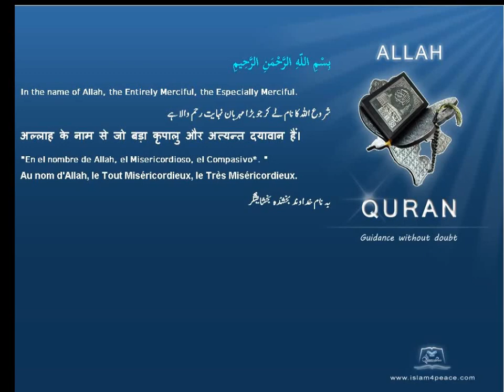Quran Malay Translation 110 النصر An Nasr Divine SupportMedinan Islam4Peace com